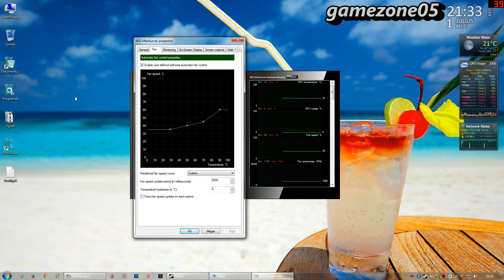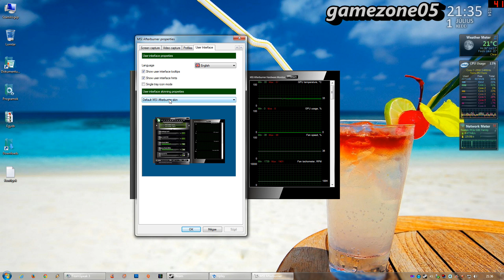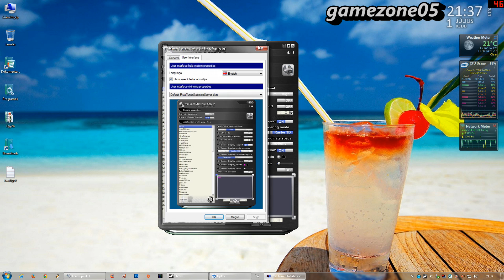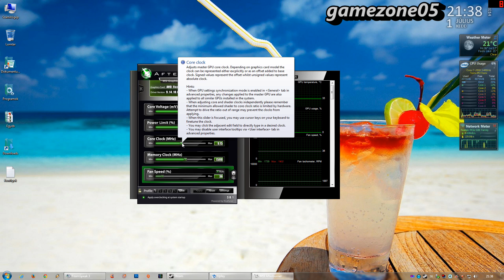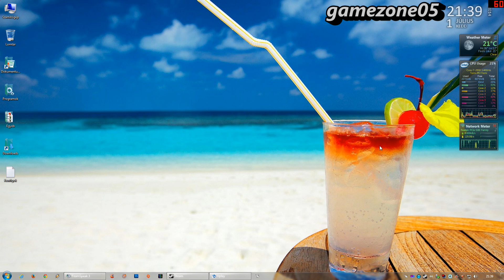MSI Afterburner Tutorial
Gépem:
ASRock Z77 Extreme4-M
Intel Core i7 2600 @3,9 GHz
Cooler Master Hyper TX3 EVO
8GB Corsair Vengeance LP Blue 1600MHz
PowerColor 7870 Myst Edition (Tahiti LE) 2GB
Kingston HyperX 3K 120 GB SSD
WD 500GB SATA3 Blue
WD 1TB SATA3 Blue
Chieftec 500W CTG-80P
Windows 7 Pro x64
Samsung SyncMaster P2370HD